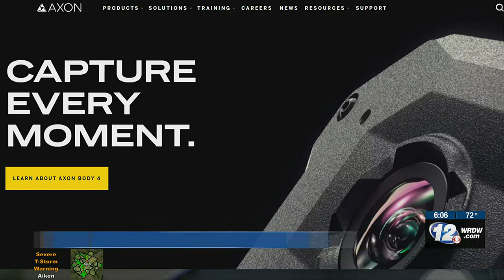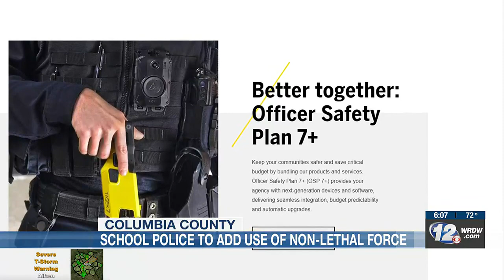Columbia County School Police to add new tool to safety belt